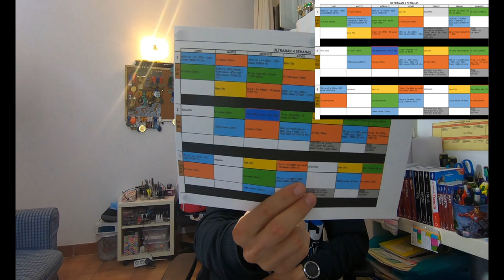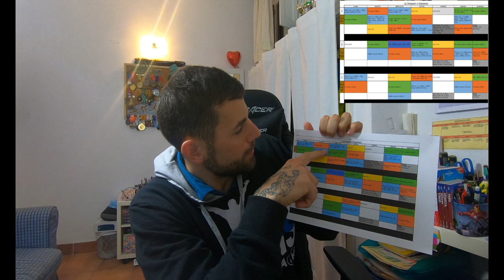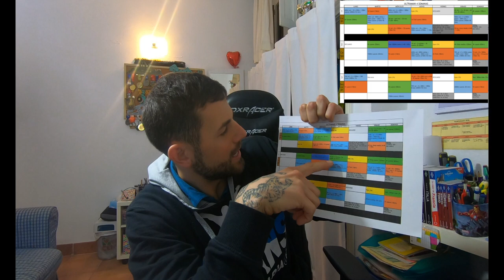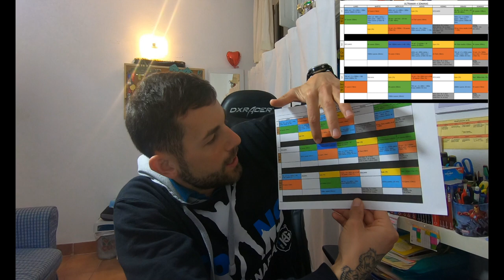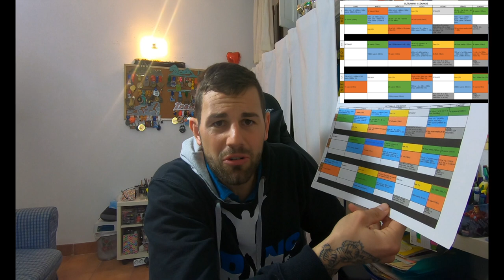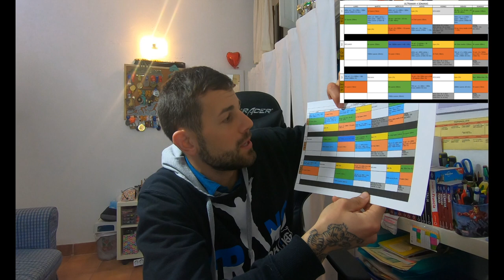ULTRAMAN COMO ENTRENARLO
MATERIAL